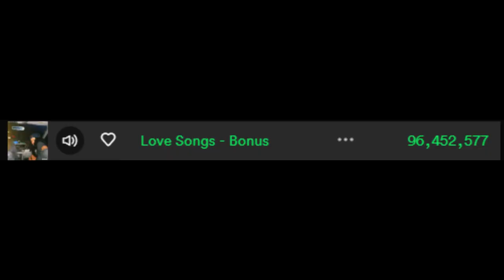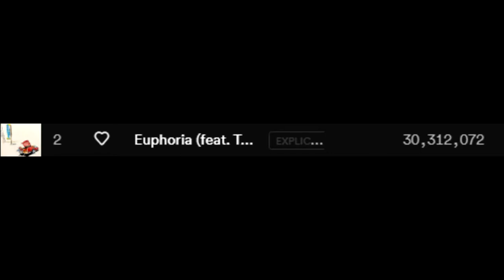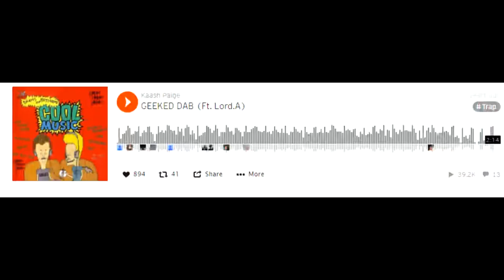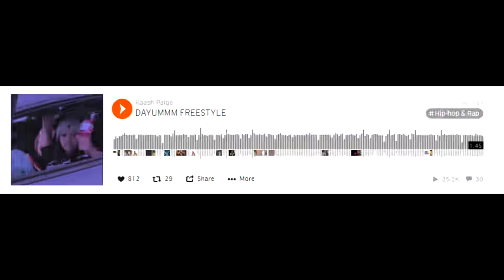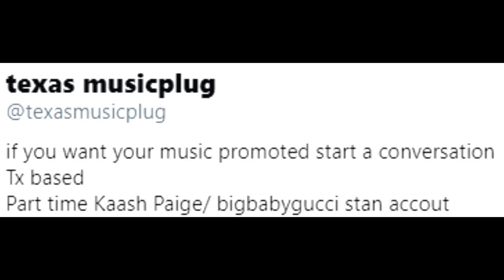[Artist Profile] Kaash Paige